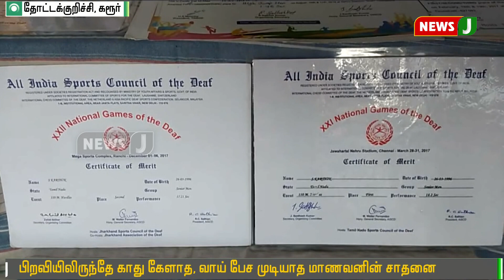பிறவியிலிருந்தே காது கேளாத, வாய் பேச முடியாத மாணவனின் சாதனை